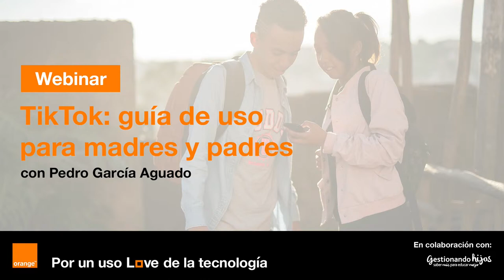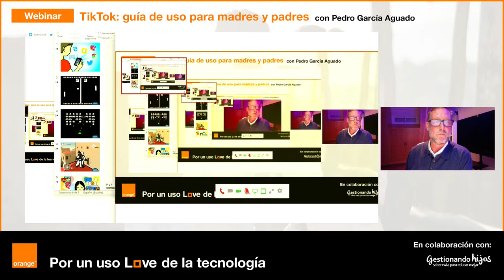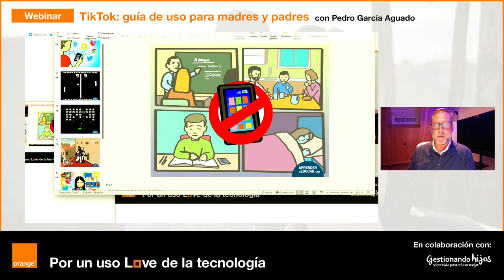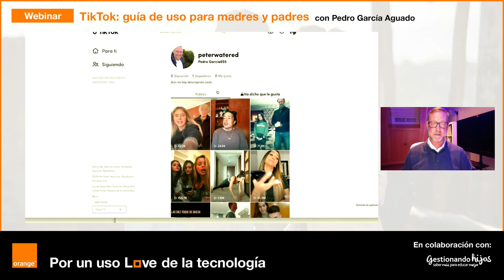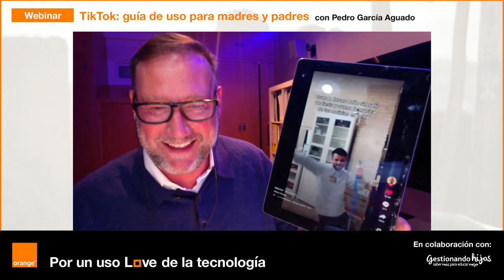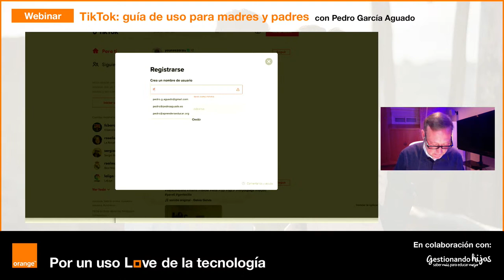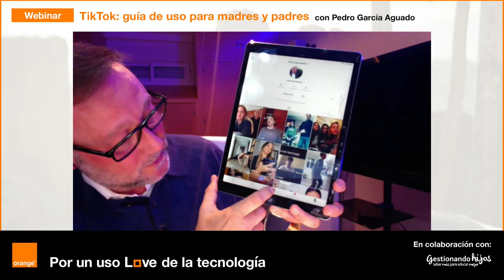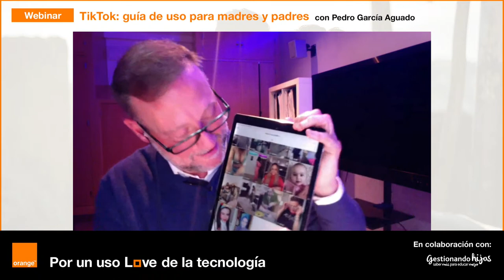Webinar "TikTok: guía de uso para madres y padres", por Pedro García Aguado